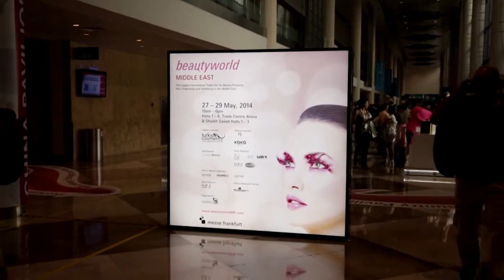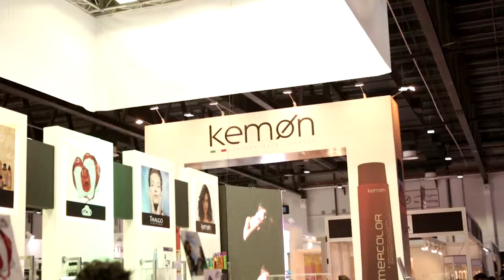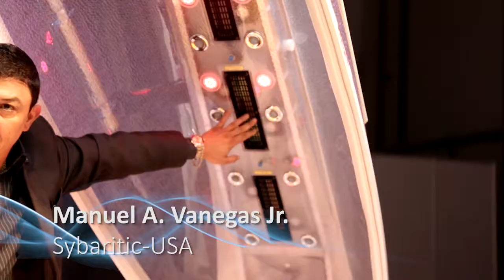Madi International - Walk Of beauty 2014